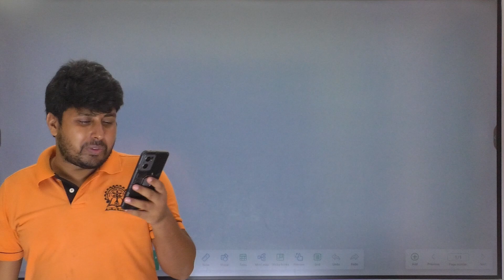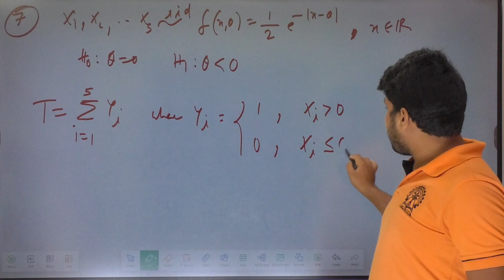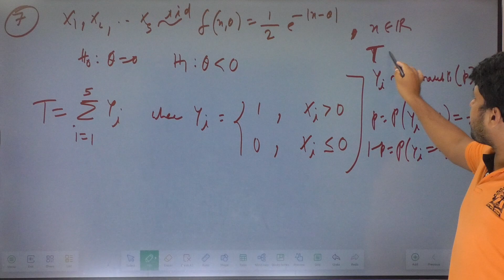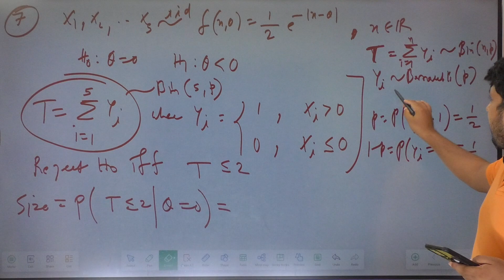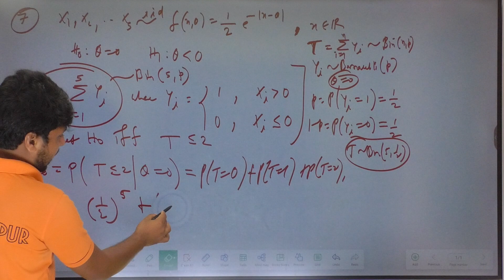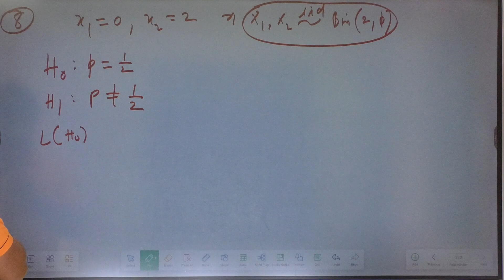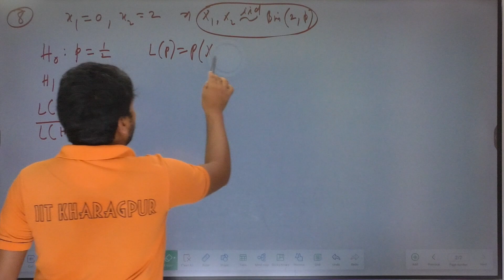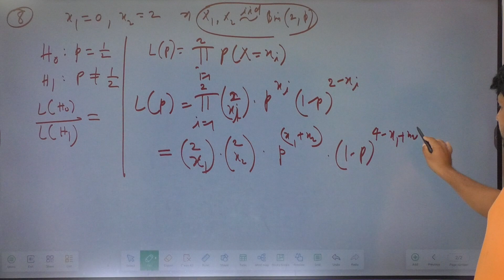Doubts Class-55 : JAM, GATE & NET 2024 | Statistics & Maths | Santosh Sir | Mathstats@8810409392